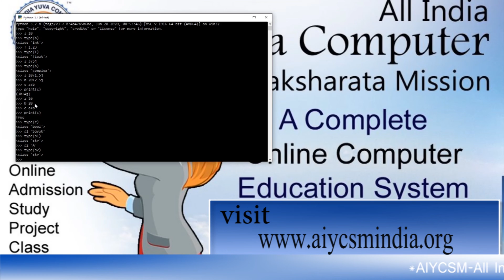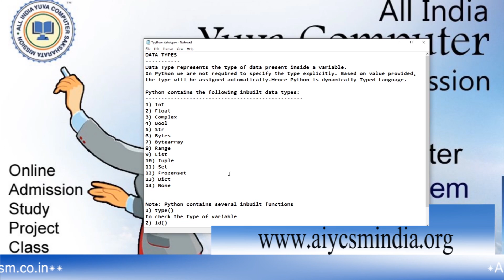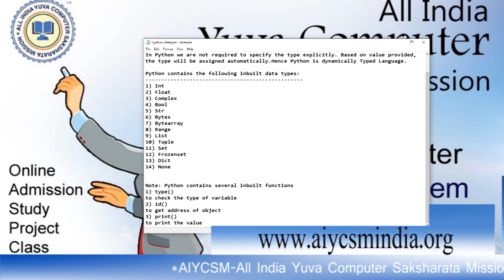Python Class:Primitive data types in python, AIYCSM Computer online Class.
Primitive data types in python

This AIYCSM Python Tutorial for Beginners will help you learn Python programming language and its core concepts with examples from scratch. This Python tutorial video helps you.